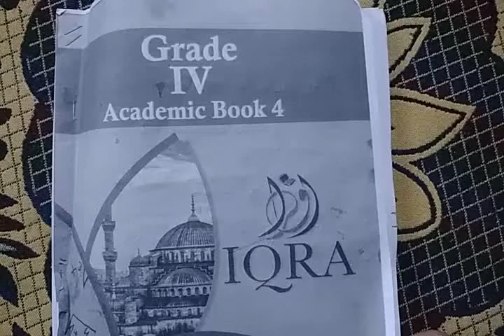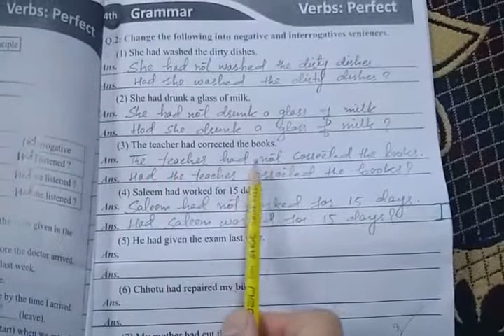Std 4th sub. Eng. Lec. 6 BK 4